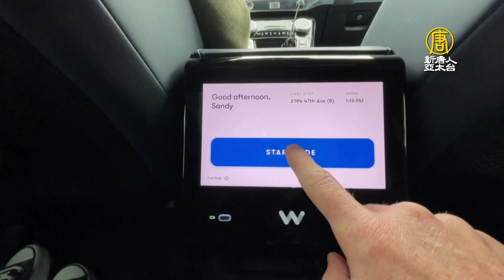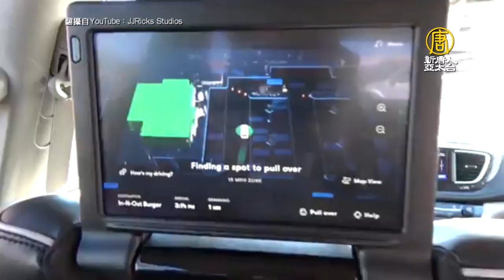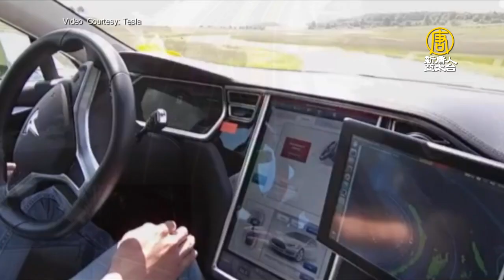自動駕駛離不開人 美安全操作員隨車上路 - 自動駕駛汽車 - 科技新聞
自動駕駛技術歷經十多年開發，已經燒掉投資者數十億美元資金，但上路的安全性仍然頗受質疑，最近美國聯邦安全監管機構正在調查多起與特斯拉「自動駕駛功能」有關的交通事故。而其他自動駕駛新創公司也發現在科技還不完美的情況下，人類駕駛員或安全操作員在旁待命的必要性。

自動駕駛中的汽車雖然方向盤後方沒有司機，但乘客座位上還是載有一名安全操作員，以便在任何狀況下隨時停止車輛運行。有的自動駕駛公司是在遠端的營運中心有穿著螢光背心的工作人員隨時待命，必要時趕到現場提供協助，也有機器人計程車公司是直接採取人為遠端操控車輛運行。

開發自動駕駛技術已有十多年的Waymo， 2018 年在鳳凰城推出世界上第一輛商用機器人計程車他們仍然選擇保留人類參與的功能，共有四個團隊負責遠端監控和協助車隊的運作，團隊職責包括回答乘客提出的問題，以及在道路封閉等棘手情況下，從遠端提供「第二雙眼睛」的功能，並且提供道救援服務，協助處理與應付碰撞和其他事故。

一位Waymo駕駛在YouTube上發布大約 70 段他個人駕駛 Waymo汽車的影像紀錄，其中一次需要工作人員前來現場救援的經歷，是因為當時車輛被建築工地上的三角錐混淆而停在路上，但其他的行駛經驗都還算順利。

Waymo駕駛 約翰遜(Joel Johnson)：「我格外有信心，因為，就像你說的，有人在待命以防萬一，因為科技還不完美。」

Waymo計劃在舊金山擴大商業自動駕駛汽車業務，一開始車上就會乘載一位車輛操作員。他們依靠大量車輛操作員在密集複雜的城市環境中行駛來加強測試。一位參加舊金山測試的前Waymo操作員表示，他每天都不得不干預行駛30次，例如當汽車在紅燈前與前方車輛過於靠近，就必須緊急煞車。

通用汽車公司支持的Cruise 於去年10月的夜間開始在舊金山試營運五輛無人駕駛汽車，每輛車的前排乘客座位上也都坐有操作員，可以在行駛過程中干預車輛。Cruise認為，讓人參與自駕車的測試，是一種安全開發的手段。

原本應該全面由軟體驅動的自動駕駛汽車，在視線盲點、十字路口和狹窄的駕駛環境還無法做到安全上路前，一些自動駕駛公司開始接受人類操作者存在的必要性，並縮小他們在技術上的野心，以便可以在不久的將來可以開始上路駕駛，帶來渴望已久的收入。

監理機關也支持讓人參與自動駕駛汽車的行駛。加州機動車輛管理局表示，加州法律「主張建立雙向溝通的連結，允許製造商能夠持續監控無人駕駛車輛的位置和狀態」。

新唐人亞太電視台Kevin 綜合報導